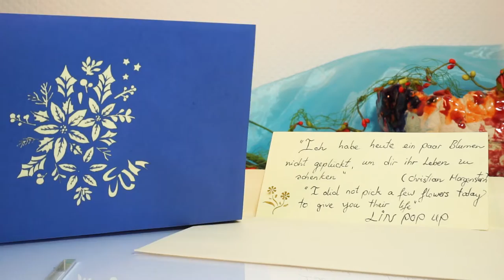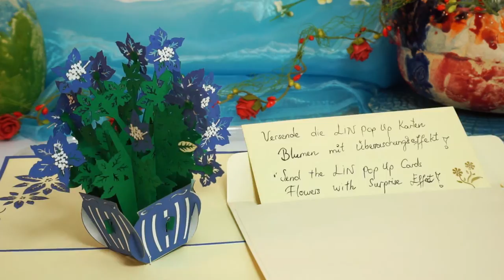LIN Pop Up Karte, Grußkarten, Geschenk Blumen, Muttertag, Geburtstag, Blumengruß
Passend zu den Fühlings-/Sommertagen könnten Ihr die LIN Pop Up Karten in jeglichen Blumenarten verschenken. Von Tulpen bis hin zu  Lilien, Kirscheblüten... und viele mehr findet Ihr in unserem Onlineshop.

Die hochwertigen und handgearbeiteten Karten sind geeignet zum Verschicken von Frühlings-/ Sommergrüßen, Genesungswünschen, zum Mutter- und Vatertag oder auch einfach, um „Danke!“ zu sagen. Mit ihren bunten Frühlingsfarben erwärmet Ihr sofort das Herz und übermittelt den frischen Duft von Blumen. Die Tierwelt ist in einigen Karten auch mit eingebunden, durch Schmetterlinge, Libellen oder auch andere Insekten, die sich im Frühling und Sommer gerne zeigen.